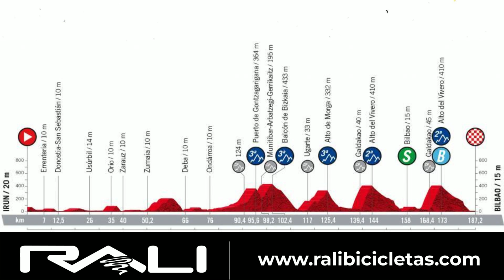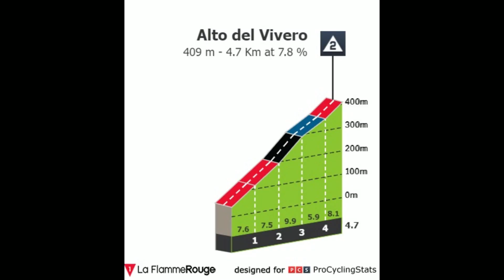RESUMEN ETAPA 5 | Vuelta España 2022 | VICTORIA INCREIBLE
Resumen de la etapa 5 de la vuelta españa 2022, la vuelta a españa sigue con todo y hoy tuvimos una victoria de marc soler desde la fuga, atacando desde lejos, peleando en solitario contra otros 10 ciclistas. Por parte primoz roglic, richard carapaz y demás favoritos no tuvimos ningún movimiento. Hay cambio de líder, pero ojo con mañana...

Necesitas una bici o producto?